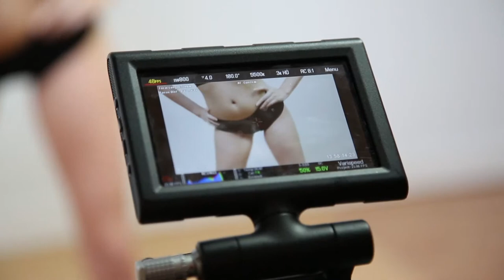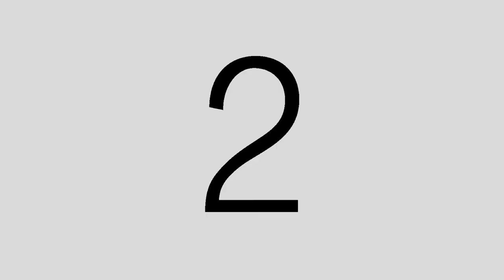Streamate TV Backstage with Saraliz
Streamate TV interview with Saraliz
streamate
streamate tv
streamate tv commercial
streamate tv models
streamate tv interview
streamate tv behnd the scenes